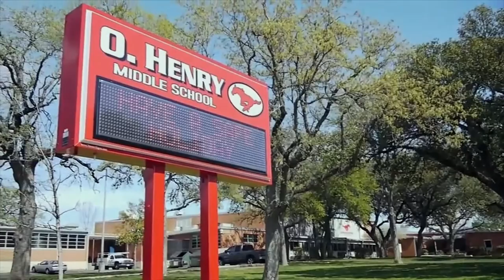5 Reasons to Buy this Barton Hills Home for Sale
# 1 Location! - This home is perfectly situated between all of entertainment and dining options of South Lamar and the natural beauty of the Barton Creek greenbelt & Zilker Park. Hope on your bike and you can be at the park in 5 minutes.

# 2 Great schools - This growing community is attracting more great families that want to send their children to Barton Hills schools, namely Barton Hills elementary.

# 3 Home upgrades - Let's start with the kitchen. Austin-based home improvement company Treehouse was used to design this kitchen renovation featuring new cabinets, open feature shelving, beautiful green glass backsplash, quartz countertops and stainless steel appliances. The bathrooms are upgraded with new plumbing, tile, and quartz countertops.

#4 Additional office outbuilding - In May 2016 the owners were selected to be on a show called "He Shed She Shed" on the FYI Network. They had a team of designers build them a wonderful office space with a large attached deck and lounge area. The office interior is finished out with beautiful reclaimed wood and a built-in desk.

#5 Great neighbors - Get ready to have fun with your neighbors. We are partial to this neighborhood because this is where we live, but we can honestly say that there are no shortage of fun people to spend time with.